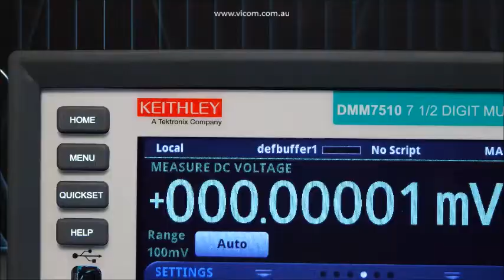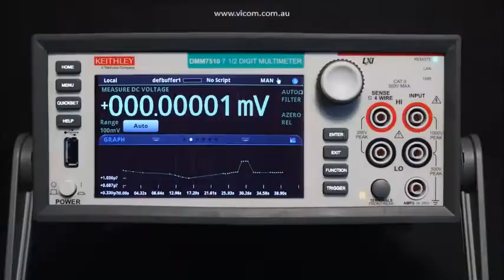Keithley DMM7510 Graphical Sampling Multimeter Introduction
The DMM7510 takes users beyond the numbers by combining a precision digital multimeter, a five-inch graphical touchscreen display, and a high speed, high resolution digitizer in the mainstream test and measurement industry’s first graphical sampling multimeter.

Vicom Australia — Authorised Tektronix & Keithley Distributor
(All trademarks remain property of their respective holders.)